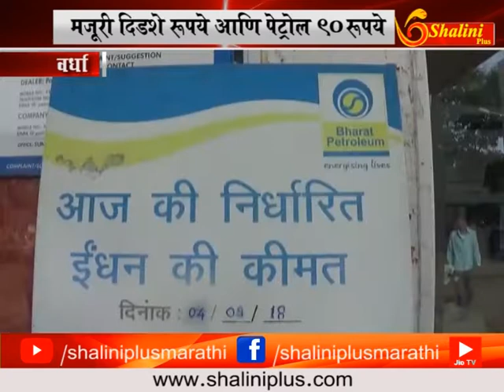वर्धा- पेट्रोलच्या वाढत्या किंमती मुळे नागरिक हैराण